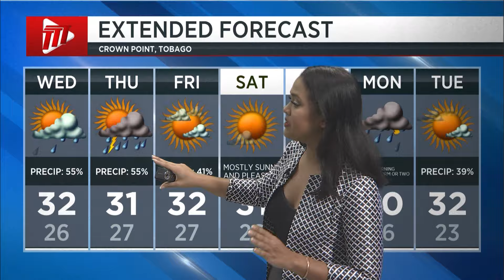Weather Forecast - Tuesday 23rd July 2024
Showers are forecasted for this rest of the week, find out more in tonight's weather update with Yia.